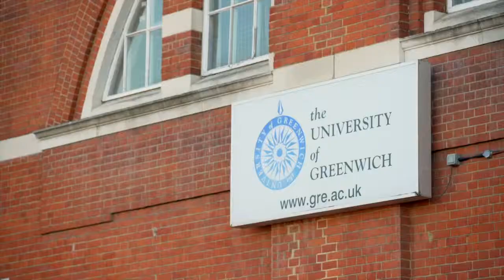Victory Pier Promo Video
This striking, and award-winning, waterfront development comprises a collection of stylish apartments along with an extensive range of amenities to form a new riverside destination, all just 43 minutes by train from Central London.

With attractive rental yields and the ongoing regeneration of Medway, Victory Pier provides a unique opportunity for investors who want to expand their current rental portfolio or make their first investment.